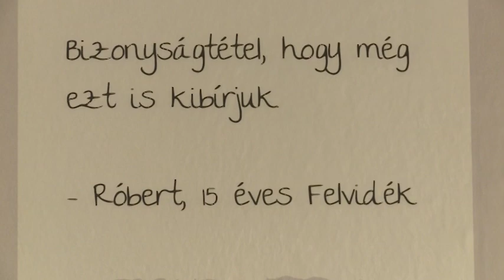181206 Esti Mérleg